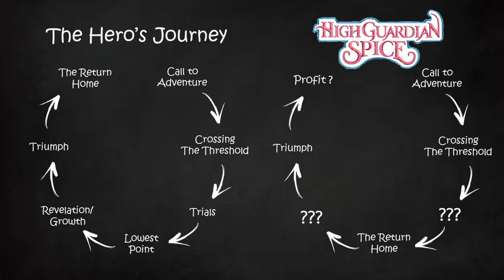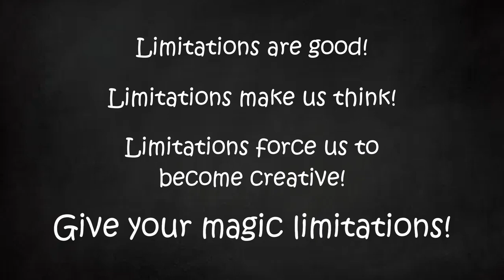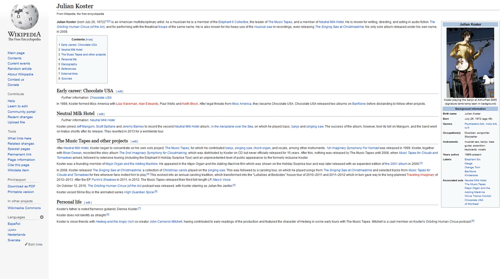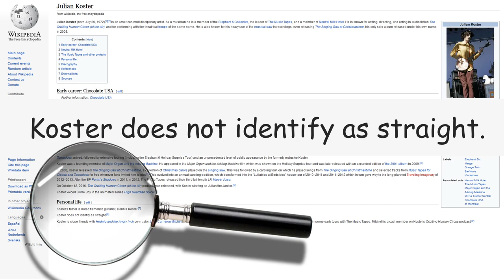Return of the lame | Part 21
Still waiting for those amazing adventures.

Music in order:
Workshop of Time – Noora to Toki no Koubou
Vendecentre – Gravity rush 2
The Sky Bridge – Shantae Half-genie Hero
Unfounded Revenge-Smashing Song of Praise – Super Smash Bros Ultimate
N. Sanity Island – Crash Twinsanity